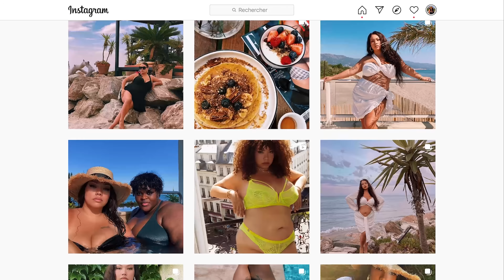MA VIE DE MUMPRENEUR... ORGANISATION !!!! | Lalaa Misaki ÉPISODE 4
T W I T T E R
S N A P C H A T